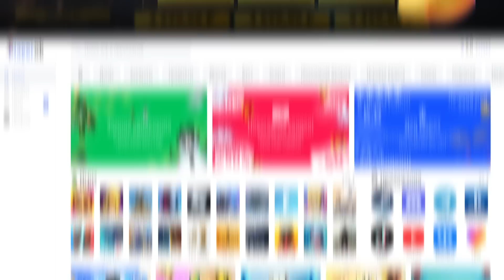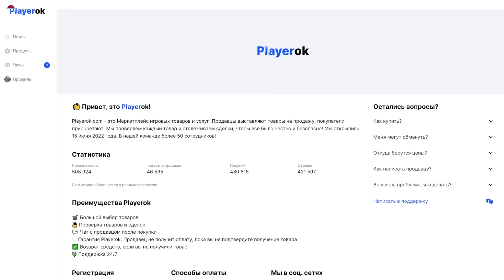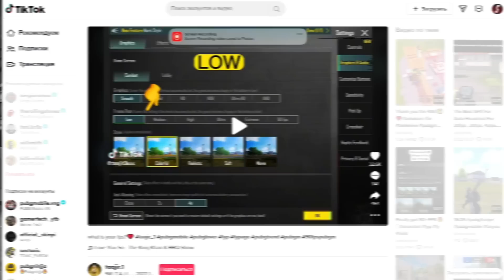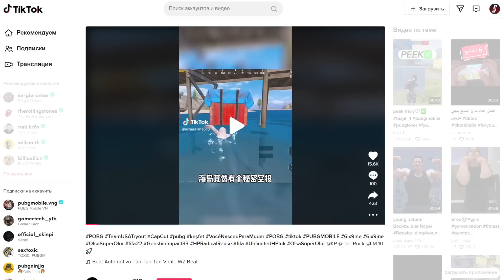РАЗОБЛАЧЕНИЕ ФЕЙКОВ В ПАБГ МОБАЙЛ! #184 (PUBG Mobile)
Это 184 выпуск новой рубрики "Разоблачение фейк моментов в PLAYERUNKNOWN'S BATTLEGROUNDS и в Пабг Мобайл (PUBG Mobile)". В ней мы будем проверять различные трюки, эксперименты, которые заслуживают всеобщего внимания и нуждаются в проверке!